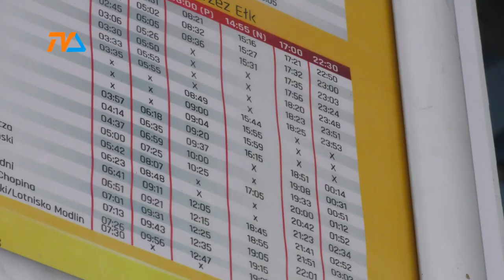Złotówkę za zatrzymanie zapłacą przewoźnicy |TV SUWAŁKI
Na terenie przylegającym do budynku suwalskiego dworca autobusowego będą zatrzymywały się autobusy wszystkich chętnych skorzystać z tego przewoźników, ale za każde zatrzymanie wynikające z rozkładów jazdy będą musieli zapłacić.